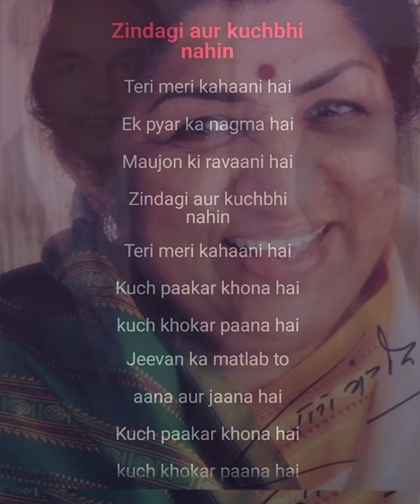Ek Pyar Ka Nagma hai Maujon Ki Ravaani hai Zindagi Aur Kuch bhi Lata Mangeshkar & Mukesh Karaoke 🎵